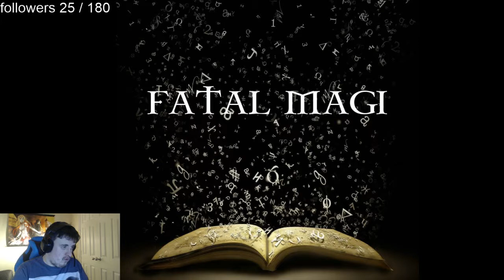punch club (Part 17)